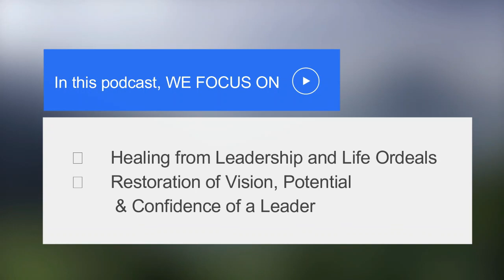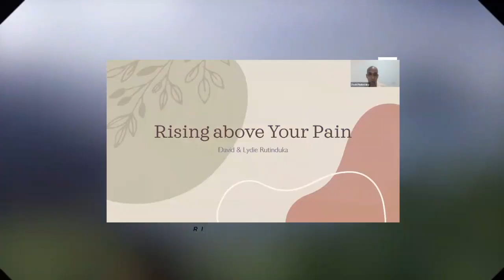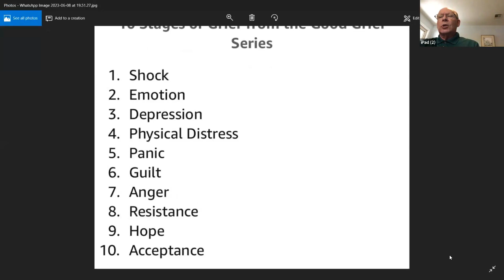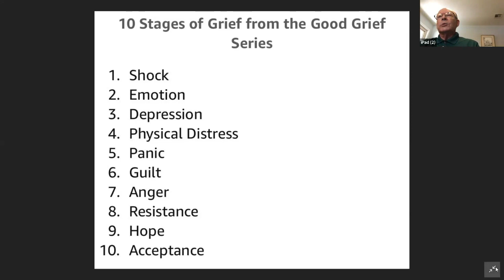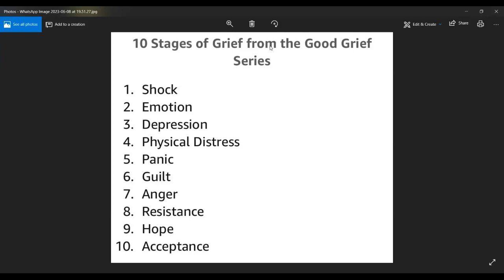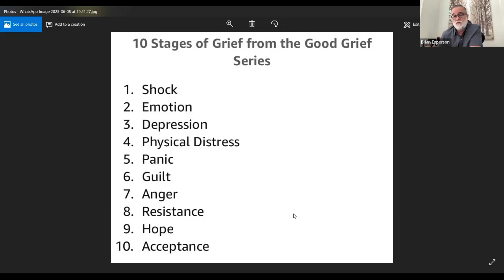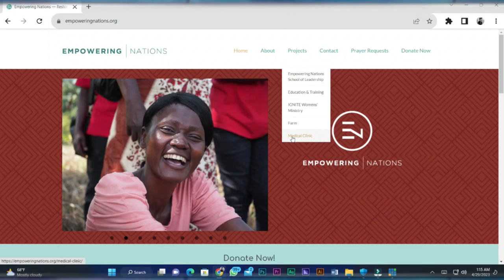Burn Out and Self Care - Dr. Becky Thompson and Dr. Randy Thompson.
After the assessments the previous week ,  most of the people needed help on how to handle burn out and trauma and therefore Dr. Becky invited her father who is a pastor for a long time to come and help us explain how to handle these situations.